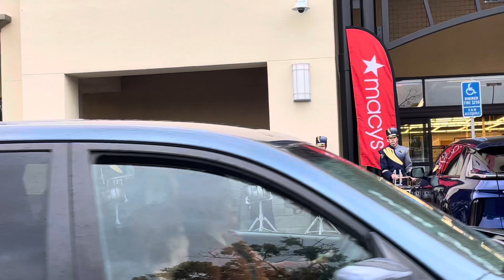Drumline - West Park High School at the Macy’s Opening in Elk Grove, CA 8/24/24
Clark - drums, Matt - cymbals